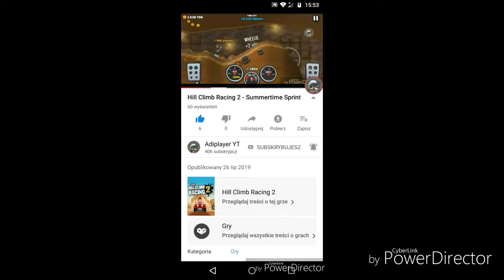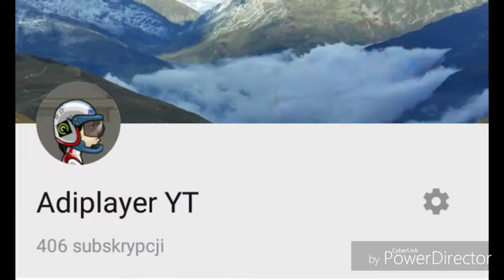400 SUBSCRIBE 😍❤️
Thanks ❤️
408/500